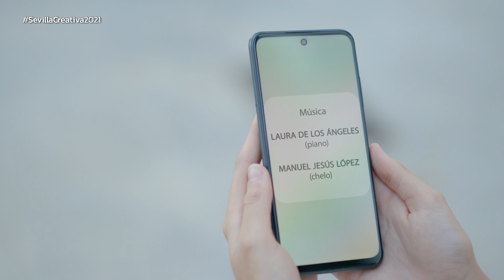“SEVILLA CREATIVA 2021” presenta “SUEÑA” 🩰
La nueva colección de complementos de la firma sevillana “ARTEPEINAS, Artesanía de Autor” se presenta en este fashion film, idea original de ACCEPTUS PRODUCCIONES, titulado "SUEÑA" y enmarcado dentro de SevillaCreativa2021.

Los complementos se convierten en piezas no solo de uso sino de coleccionista pues están inspirados en la decoración cerámica del PABELLÓN DE ARGENTINA, convertido en el escenario de SEVILLA CREATIVA 2021.

ACCEPTUS rinde homenaje a este emblemático pabellón del 29, especialmente escogido para la presentación de esta colección exclusiva llamada “SUEÑO ARGENTINO" de ARTEPEINAS, haciendo doblete artístico. Por un lado la danza, rindiendo honores a ANTONIO “EL BAILARÍN” y por otro la música que, en manos de la pianista flamenca sevillana LAURA DE LOS ÁNGELES, nos rememora una de las piezas más espectaculares del gran compositor argentino PIAZZOLLA, “Libertango” en una versión muy especial que la pianista sevillana se lleva a su terreno más personal.

Un evento exclusivo de ACCEPTUS EVENTOS para CIEIA 2020 (II Congreso Internacional sobre la Exposición Iberoamericana, Octubre 2021) y EIA2029 (Asociación Universitaria pro Conmemoración del Centenario de la Exposición Iberoamericana).

Bailarina :
ORNELLA VITALE
Complementos :
ARTEPEINAS
Vestuario :
CARMEN LATORRE

Dirección Artística y Producción Ejecutiva : ROCÍO REYES
Grabación y edición audiovisual : Equipo ACCEPTUS PRODUCCIONES
Ayudante de producción : PAQUI ADAME

ADVERTENCIA: la descarga de este video incurre en un delito. Cualquier descarga será denunciada.
WARNING: downloading this video incurs a crime. Any download will be reported.
AVERTISSEMENT : le téléchargement de cette vidéo est un délit. Tout téléchargement sera dénoncé et poursuivi en justice.
警告：下載此視頻是犯罪行為。任何下載將被報告。